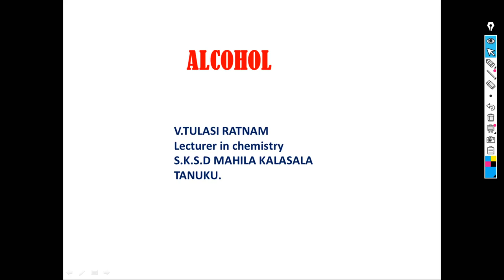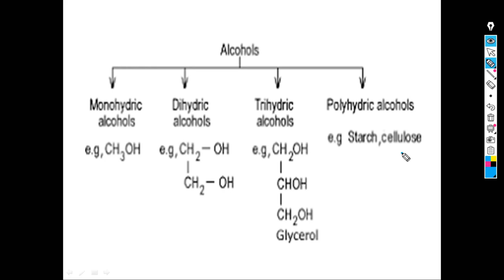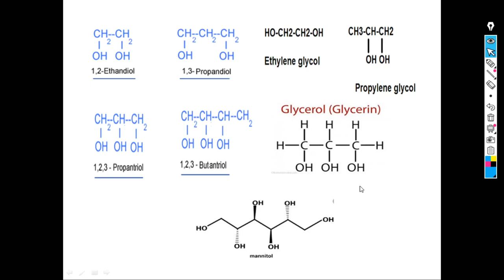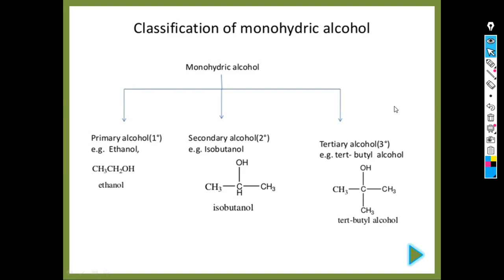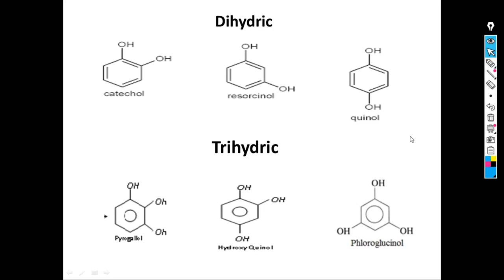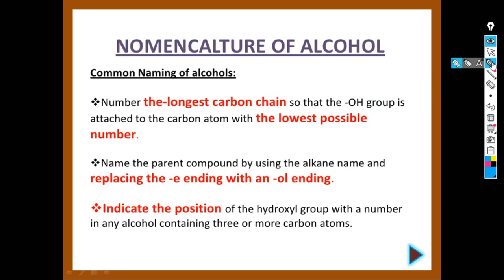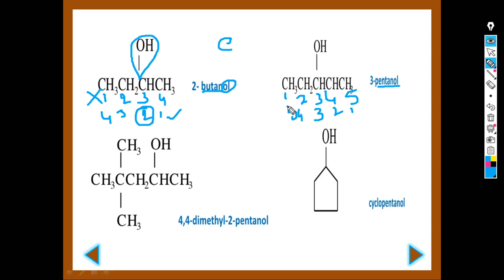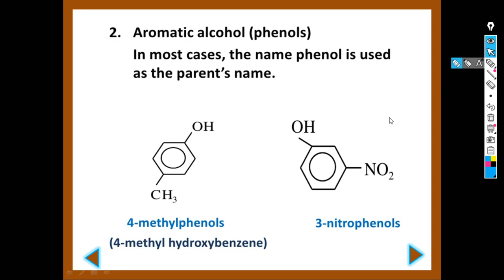1. Alcohols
1. Alcohols by Smt.V. Tulasi Ratnam, Lecturer in Chemistry, S.K.S.D. Mahila Kalasala Degree & PG (A), Tanuku